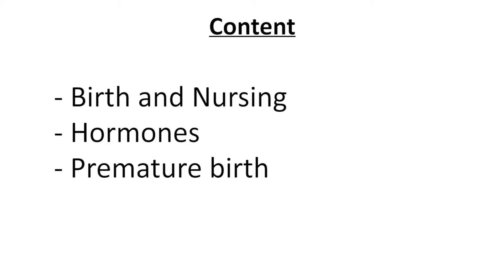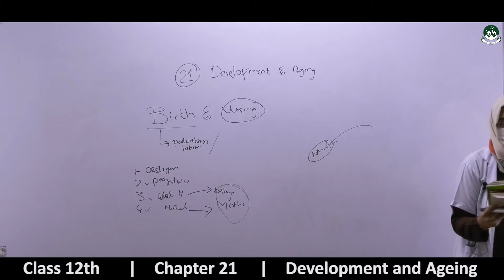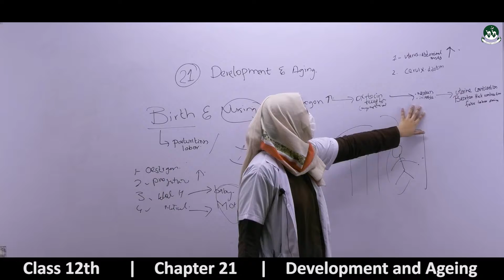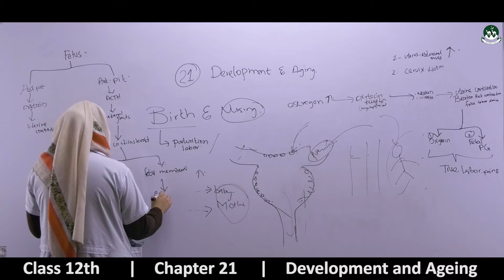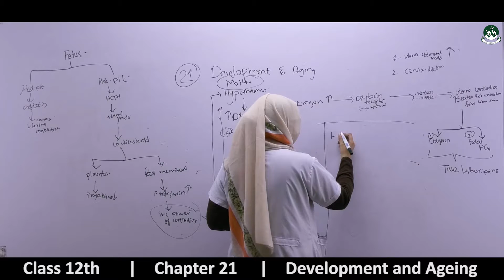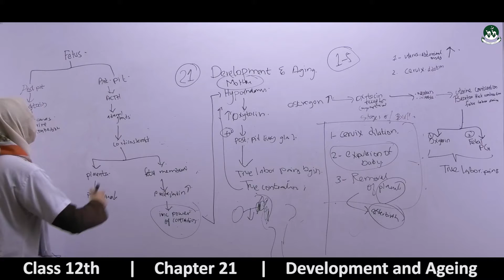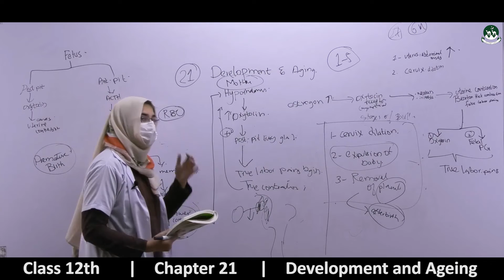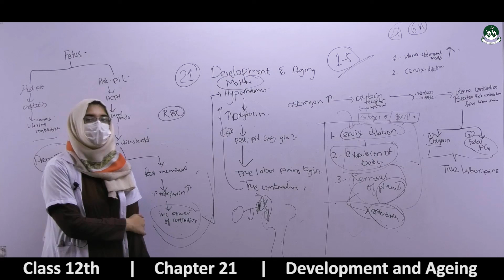Intermediate Class 2nd year Biology Chapter-08 : Development and Ageing [lecture - 06]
Please watch all videos of the playlist to understand the 8th chapter of Biology.